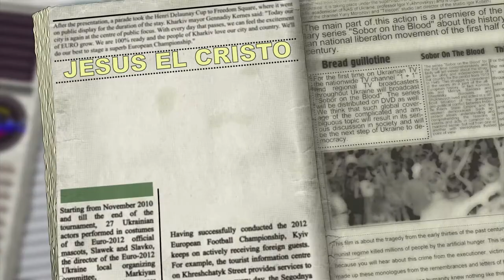Pastor Enoc Meneses - Cristo el Verdadero Rey (진정한 그리스도 그리스도)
Iglesia Cristiana Integral Vida Nueva El Amparo

Primera Cumbre Nacional Maranatha, Pastor Enoc Meneses Representante del Estado Barinas Junio 22/06/2018

완전한 기독교 교회 새로운 삶의 피난처

최초의 국가 정상 회담 Maranatha, 국가 목사의 대표자, 에녹 목사 목사 6 월 22/06/2018

Coordinador Nacional: Pastor Orlando Garcia

ProductionsServiComputoDM2016